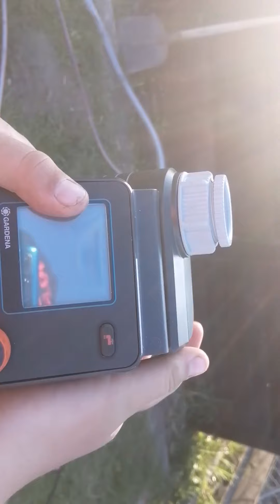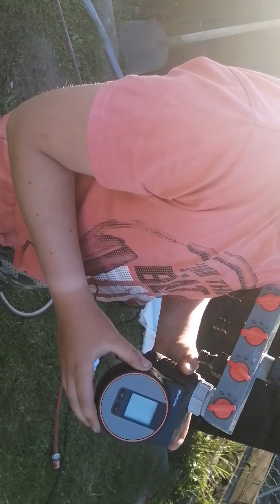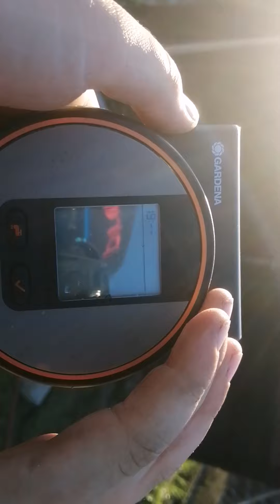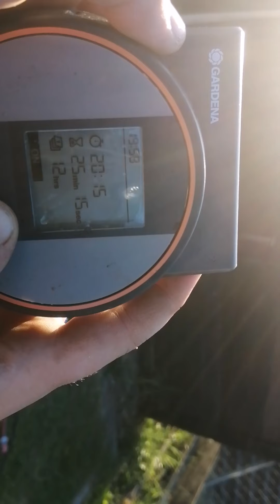Gardena bewässerungscomputer und toom gartenpumpe hauswasserautomat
Hier könnt ihr mich unterstützen auf meiner amazon Wunschliste. Wenn ihr etwas davon bestellt schreibt mich bitte vorher an um zu wissen wo hin das geschickt werden muss.

LG Jamie